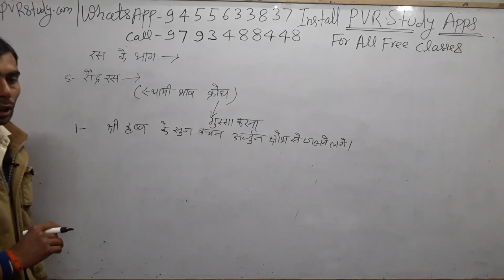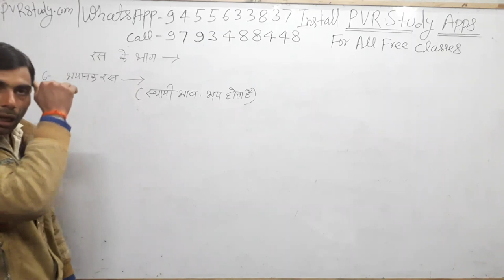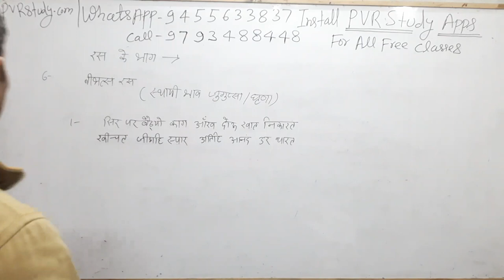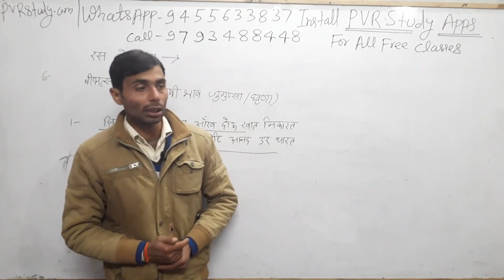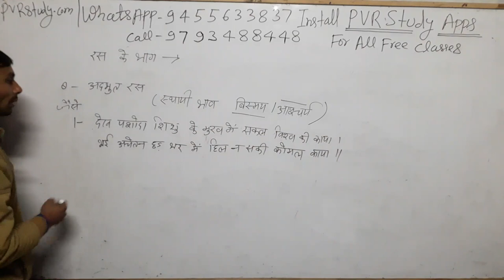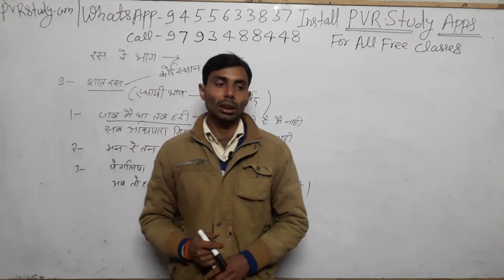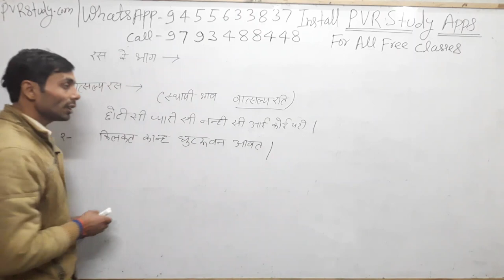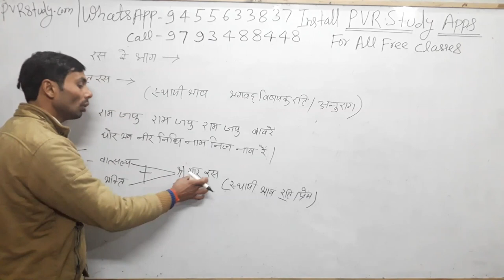🌍8:00pm|रस Part 4|Hindi For Super TET|CTET and Deled by शैलेंद्र पांडे सर।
basic maths,
बेसिक गणित,
मैथ्स ऑनलाइन,
मैथ्स गणित,